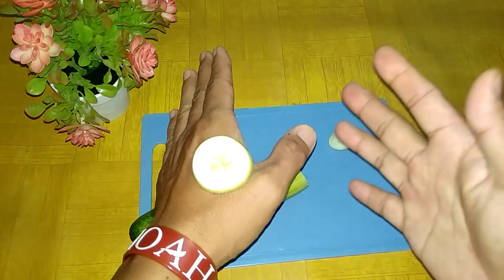Sebelum terlambat Lakukan perawatan Wajah Seperti ini Dijamin Ampuh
lakukan secara rutin dengan irisan mentimun dapat menangkal radikal bebas